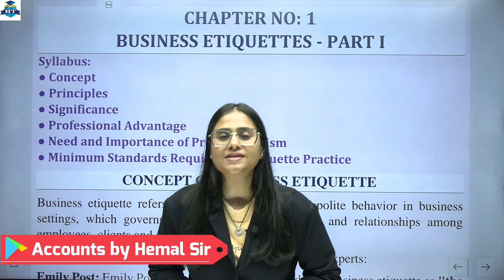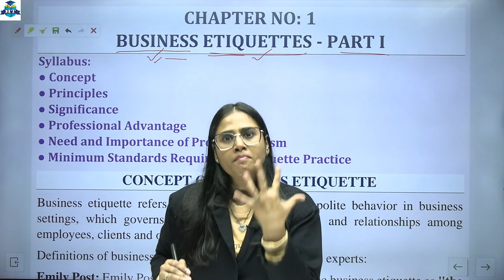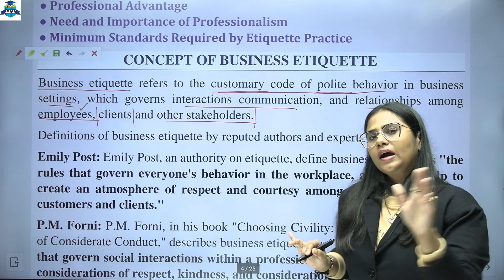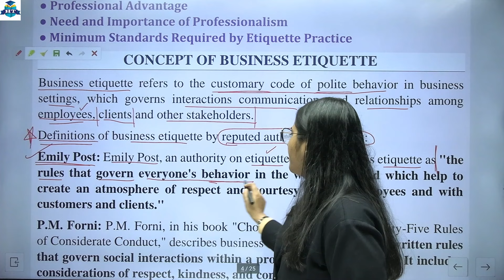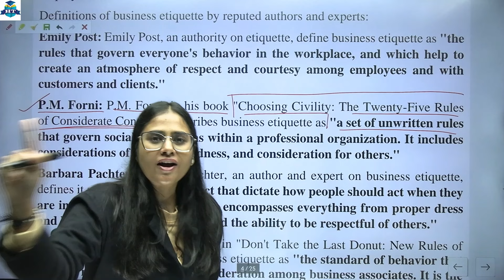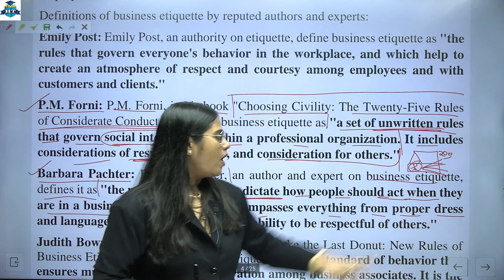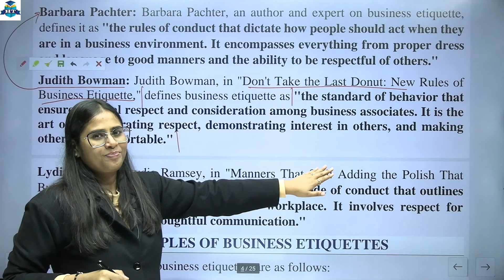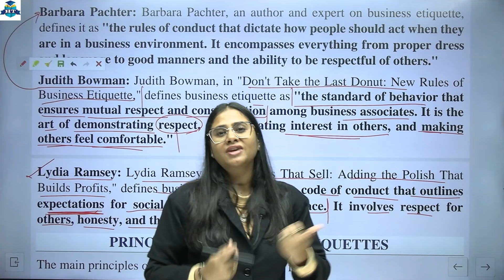Business Etiquettes | FYBCom Semester - 1 | Chapter 1 Business Etiquettes Part 1 | Lecture 1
Business Etiquettes and Corporate Grooming | FYBCom Semester - 1 | Business Etiquettes Part 1 | Lecture No. 1 | Prof. Neeti Doshi

►F.Y.B.Com. : Semester - 1 | Business Etiquettes and Corporate Grooming | As Per NEP 2020 | w.e.f. the Academic Year 2024-25 | Prof. Neeti Doshi

►F.Y.B.Com. : Semester - 1 | Economics For Professional Careers | As Per NEP 2020 | w.e.f. the Academic Year 2024-25 | Jay Sir

►F.Y.B.Com. : Semester - 1 | Accountancy and Financial Management- 1 | As Per NEP 2020 | w.e.f. the Academic Year 2024-25 | Hemal Sir

►F.Y.B.A.F. : Semester - 1 | Financial Accounting- 1 | As Per NEP 2020 | w.e.f. the Academic Year 2024-25 | Hemal Sir

| Thanks |